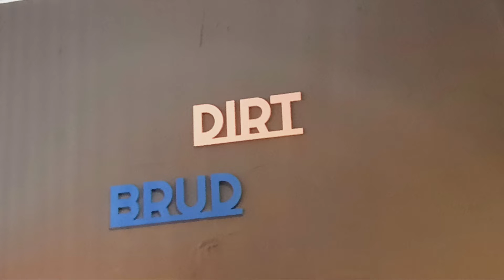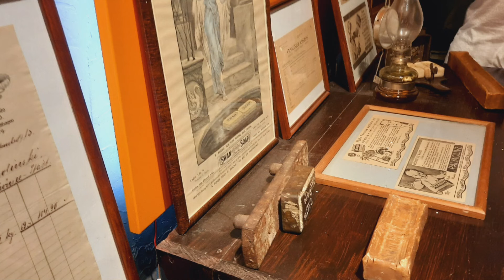Bydgoszcz Muzeum mydła i historii brudu 09.09.2022